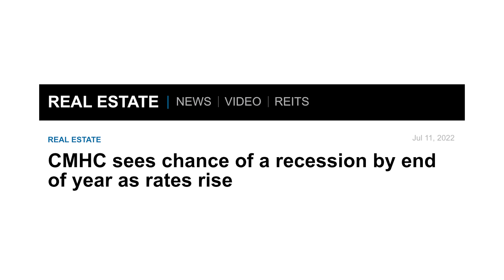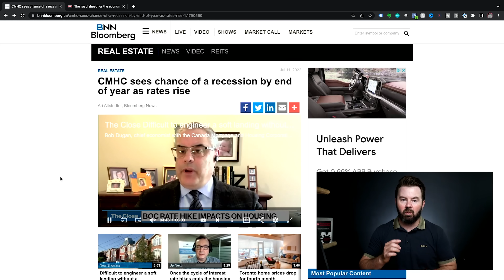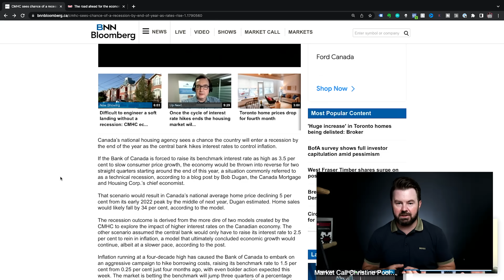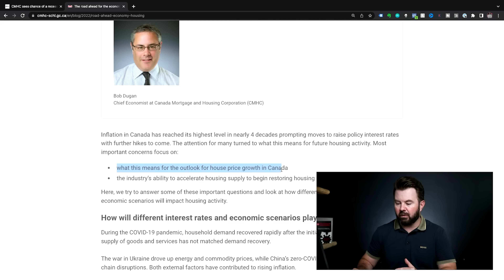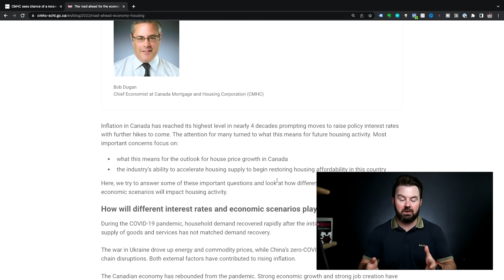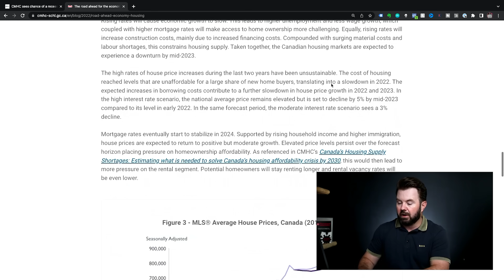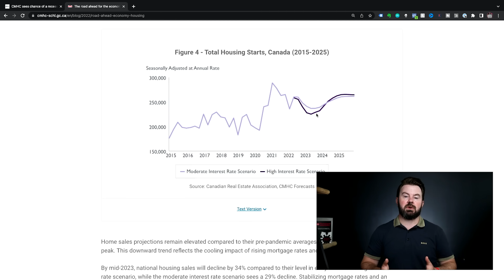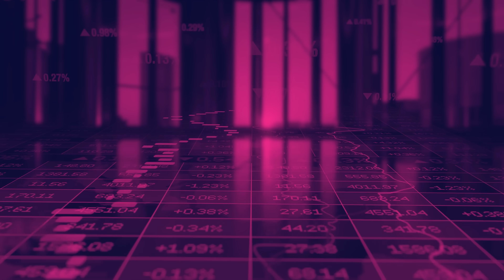CMHC Forecasts 5% Real Estate Market Correction - Recession By End Of 2022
CMHC is forecasting that in a high interest rate scenario, Canadian housing prices could fall by as much as 5%, and the economy could head into a technical recession by the end of 2022.

damages.